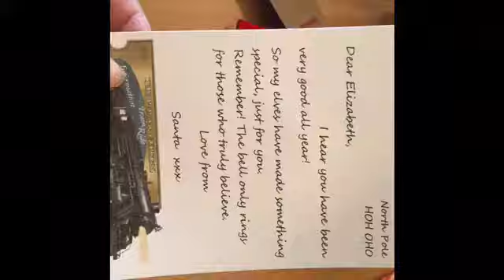4th week November VLOG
Housewifey, mummying, sort of week